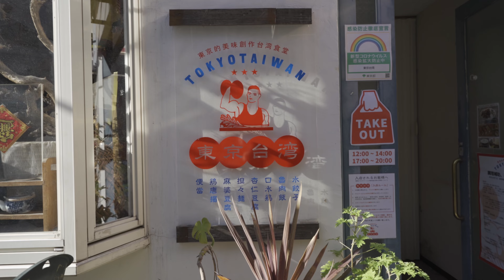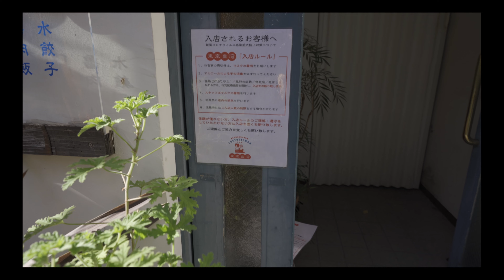東京台湾 水餃子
中目黒になる、東京台湾へいきました。
水餃子がぷりぷり、つけだれが絶品です。